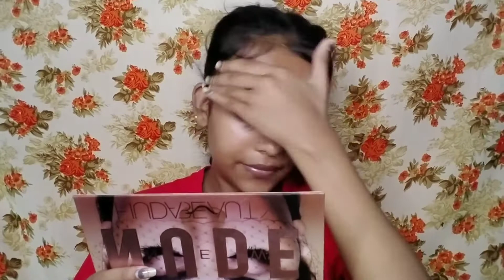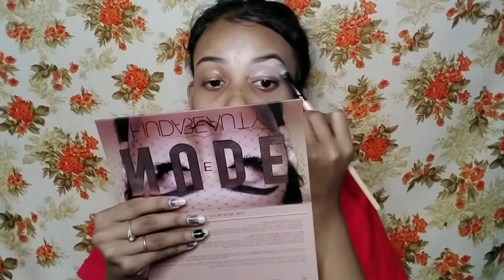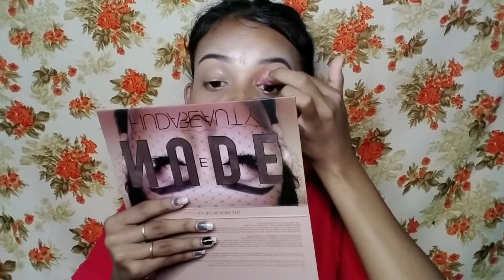Royal bengoli looked selfmeakup transformation 🦄🌈pominfinite